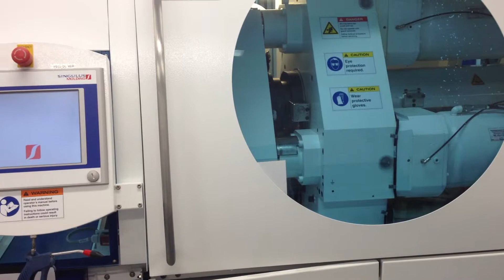Video Blu-ray Disc part 2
Singulus BD Replication Line for 50 GB Dual Layer Blu-ray Discs with MoldPro 2